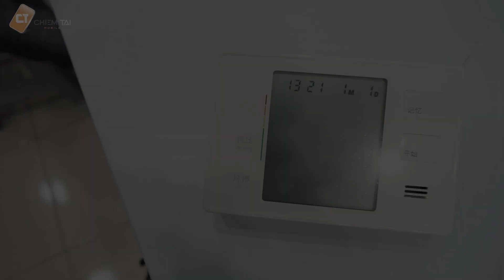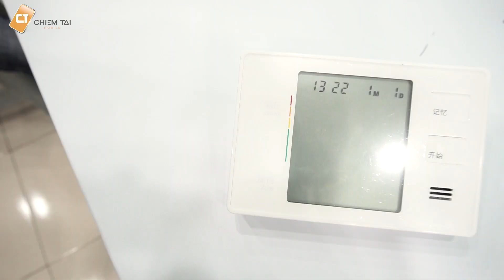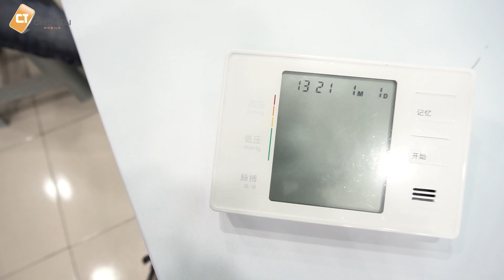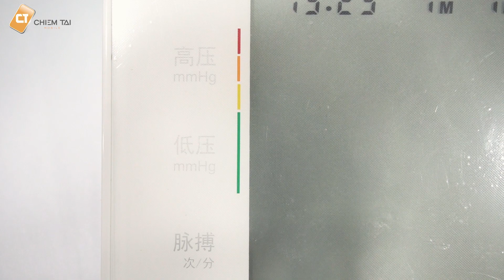Máy đo huyết áp điện tử Andon tốt như Omron có màn hình LCD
Máy đo huyết áp điện tử Andon còn có khả năng mô phỏng giọng nói của con người nhằm nhắc nhở, hướng dẫn vận hành, phân tích kết quả nhằm giúp người dùng dễ dàng sử dụng và điều khiển hơn. Quá trình đo huyết áp khi sử dụng máy cũng vô cùng đơn giản, bạn chỉ cần gắn túi hơi của máy vào cánh tay sau đó nhấn nút đo ở máy kết quả đo sẽ được đưa ra trong vòng 2 giây. Toàn bộ kết quả đo của người dùng sẽ được ghi lại chính xác theo ngày giờ, từ đó việc cập nhật những biến động huyết áp cũng được dễ dàng và bao quát hơn.

Ngoài ra, Andon còn cho khả năng theo dõi nhịp tim, tần số nhịp tim và đưa ra những cảnh báo cho người dùng khi phát hiện những bất thường về tim. Trên mặt trước của máy còn được trang bị dấu nhắc phân vùng huyết áp của WHO. Khi dấu nhắc ở màu xanh lá cây là tình trạng sức khỏe bình thường, dần chuyển sang màu đỏ là nguy hiểm. Việc trang bị trực quan như vậy sẽ giúp người dùng dễ dàng theo dõi và bảo vệ sức khỏe tốt hơn.

Cấu tạo máy đo huyết áp điện tử Andon khá đơn giản bao gồm 1 đồng hồ đo áp lực và 1 túi hơi. Màn hình đồng hồ đo LCD được trang bị với độ phân giải cao, phông chữ lớn. Ngay cả đêm tối, người già, người suy giảm thị lực vẫn có thể đọc được kết quả rõ ràng. Túi hơi với chất liệu từ cao su đan nylon + crepe tổng hợp nylon thân thiện với da, vừa vặn, thoải mái, giảm áp lực lên cánh tay người dùng.

Địa chỉ cửa hàng :
● 132 Hậu Giang, P6, Q6, TPHCM.

Hotline Hỗ Trợ :
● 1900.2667